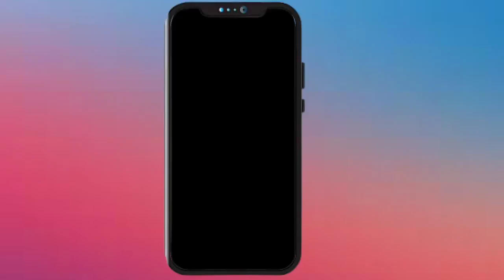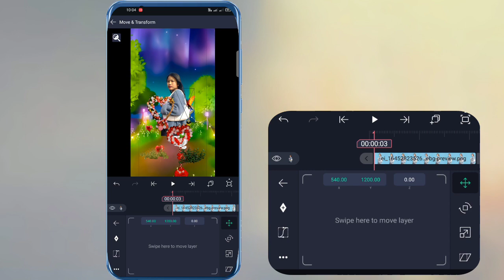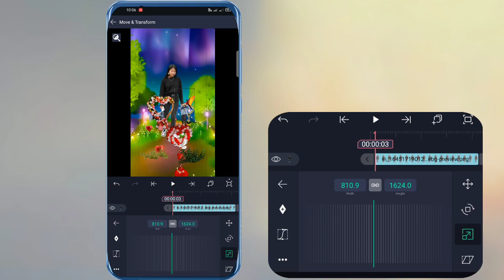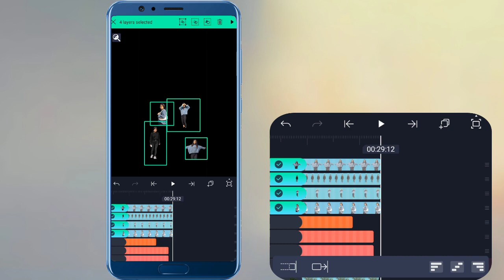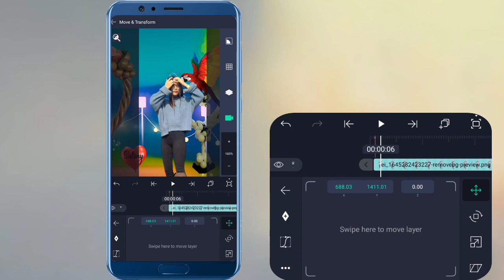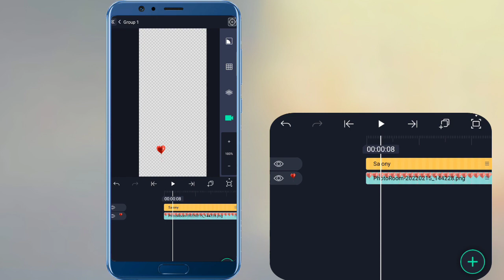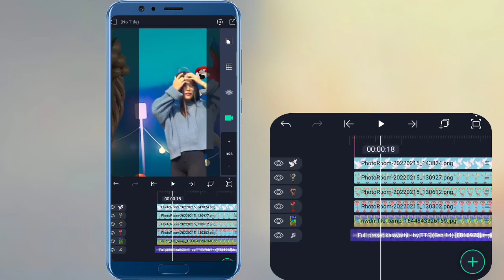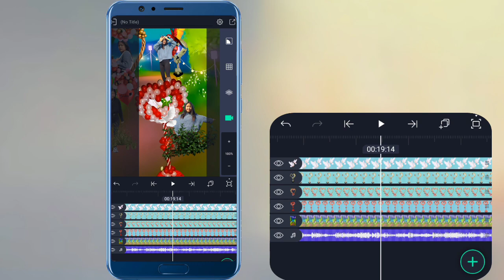Angnan Seokpabo 3D Editing, || Alight Notion Video Editing Garo | Garo Song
Rimchaksua Nasimang Sakantikon Angni Channelo Na, Ripeng Rang Na Gital Gipa Mande Ongode Subscribe Ka.a Chi Dakchakna Mana.Aroba  Mitelna Namnikbea Nasimangni Nambe Gipa Support Na Mikanchina Daken Support Ka.angkobo, Anga Nasimangni Namnik Gipa Rang Ko Upload Kana Joton Kagen Mana Gita.Aro Ba Dingtan Mancha Mitelana Namnikbea Angko Support Karon Gipa Ko..MITELA SAKANTIKON 🙏🙏🙏